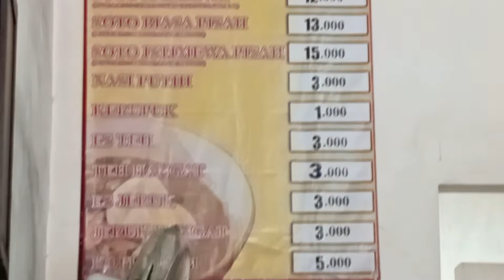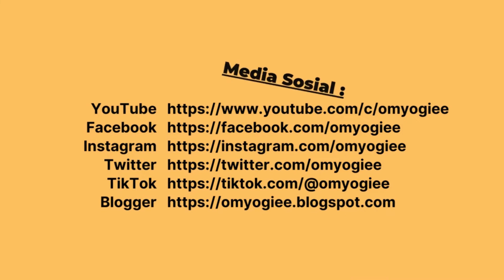SOTO AYAM ENAK DEKAT KAMPUS UIN 🐔 WARUNG SOTO AYAM LAMONGAN KOTA MALANG [KULINER] Eps. 221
Batu, 30 November 2022

Halo sahabat OmYogiee,
Ini dia salah satu langganan soto ayam kami di Kota Malang. Namanya Warung Soto Ayam Lamongan, lokasinya di Jalan Sumbersari - Kota Malang dekat dengan kampus Universitas Islam Negeri Maulana Malik Ibrahim - Malang.
Karena dekat dengan kampus, maka jika menikmati soto ayam disini kami serasa muda lagi karena makan berbarengan dengan mas - mas dan mbak - mbak mahasiswa hehe.
Kami dulu langganan sejak harganya sekitar Rp. 5.000.,- per mangkuk, sekarang untuk soto ayam yang biasa Rp. 10.000,- per mangkuk dan yang istimewa Rp. 12.000,- per mangkuk.
Rasanya masih tetap gurih enak dari dulu sampai sekarang, porsinya pas, lauknya full sampai suapan sendok terakhir.
Yuk mampir dan coba kesini?

LOKASI :
WARUNG SOTO AYAM LAMONGAN
Jl. Raya Sumbersari No.2, Ketawanggede, Kec. Lowokwaru, Kota Malang, Jawa Timur 65145

NB :
Traktir kami via BRI : 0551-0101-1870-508 a/n Yogi Satrio Wibowo